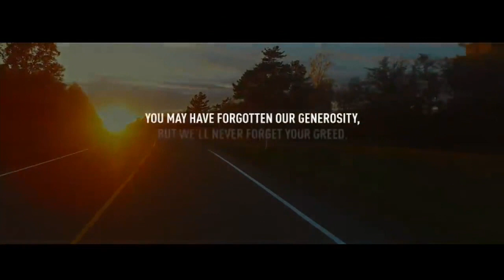Canadian union blasts GM in TV ad